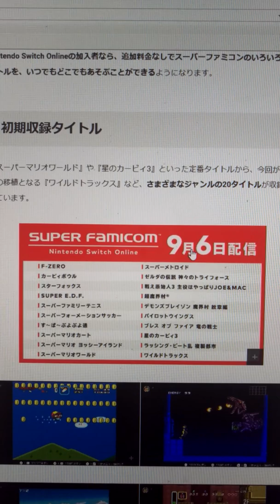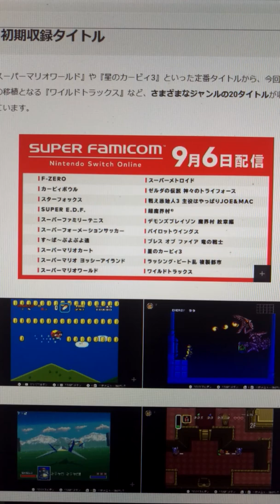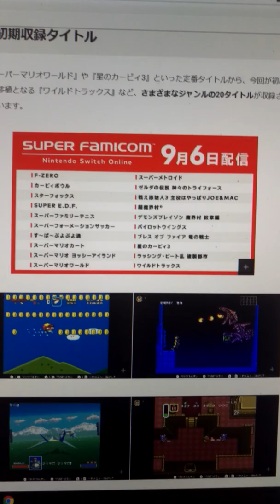switchオンライン加入者限定のスーパーファミコンゲーム集が出たので考えを述べてみた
これで3dsバーチャルコンソールは一生新タイトルが出ないことが決定しました。任天堂　switch